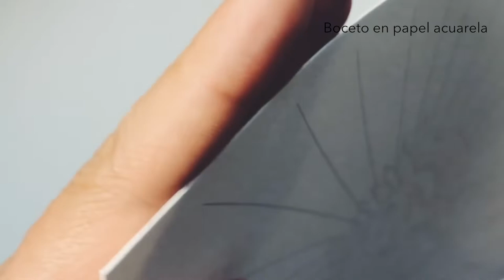Pintando una acuarela de Solsticio de Verano, pinta conmigo!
😀 Hola! Si estás aquí es por que quieres pintar este hermosa en acuarela!
Así que como actividad para celebrar el solsticio te comparto este tutorial donde puedes seguir los pasos para realizar esta increíble ilustración🌞🌙🌅

👩🏻‍🎨 Necesitarás:
1.  El diseño, que lo puedes descargar en mi página de Facebook

2. Papel acuarela de 300 gramos del tamaño que quieras, el mío es 8x10 pulgadas. (Carta)

Ya una vez que descargas e imprimes el diseño, trázalo al papel acuarela con lápiz tenue.

3. Servilleta, 1 pincel redondos delgado  (número 1 o 2 funcionan)

4. Un plato de vidrio o plástico para poner el agua.

Al final puedes borrar los trazos de lápiz si lo prefieres.

Las marcas de mis materiales son;
Acuarela de Winsor & Newton:
* Puedes usas colores parecidos o cualquier otra marca de acuarelas *

Papel Canson de 300 gr. (mientras sea papel para acuarela no importa la marca)

Pluma de gel blanca de Gelly Rol de Sakura de America
Pluma negra Micrón 005 de Sakura de America